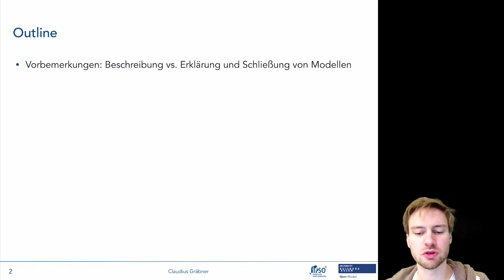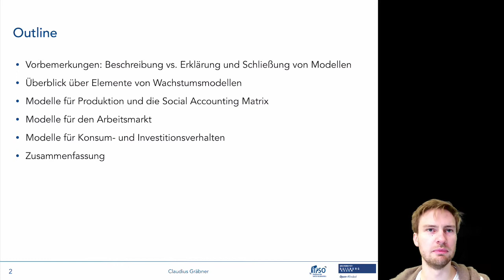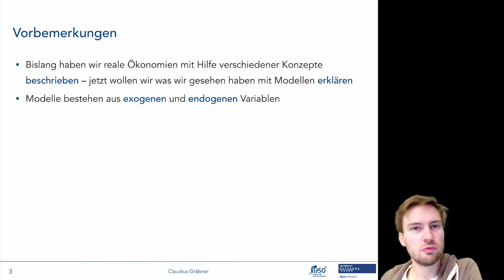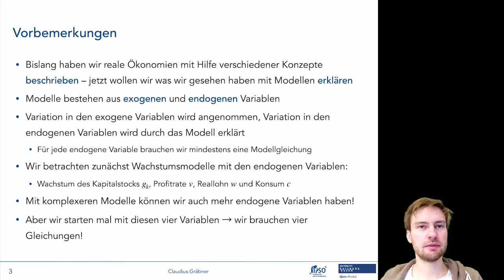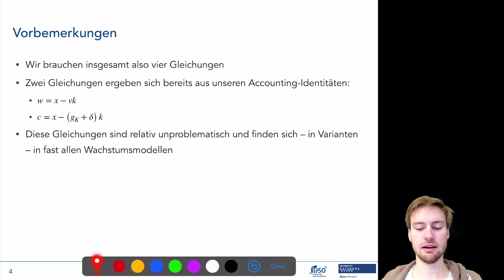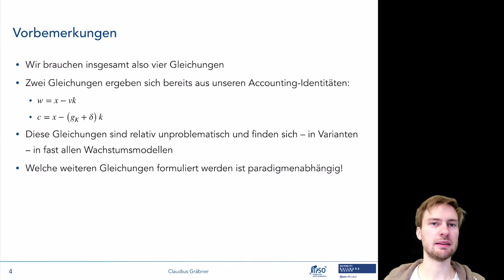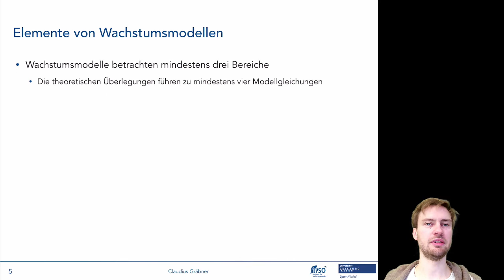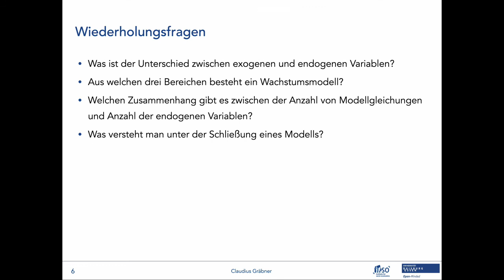Kernelemente v. Wachstumsmodellen I 1/4: Einleitung u. Überblick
Dieses Video gehört zum dritten Termin der Lehrveranstaltung “Makroökonomische Modelle: ein multi-paradigmatischer Überblick”. Informationen zur gesamten Lehrveranstaltungen finden sich auf der Kurshomepage